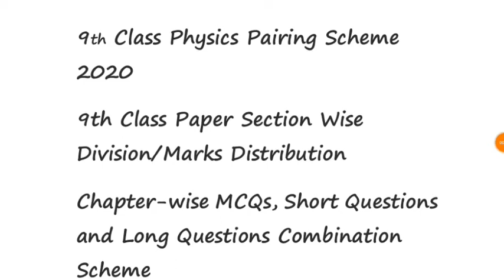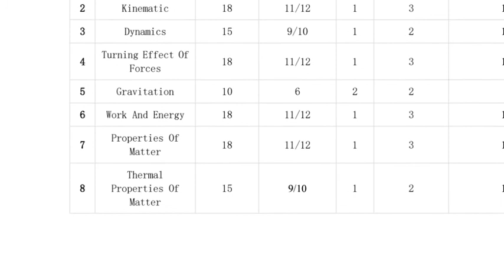9th Class Physics paper Scheme 2020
9th class physics paper scheme 2020 All subjects All chapters All Boards